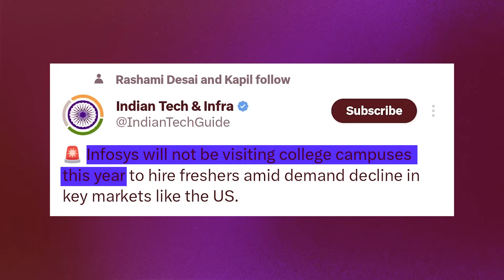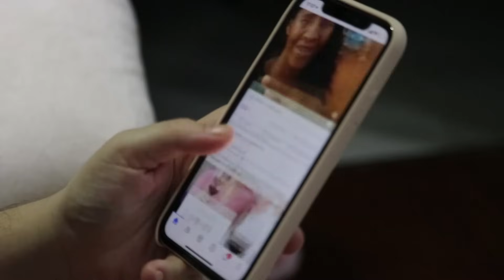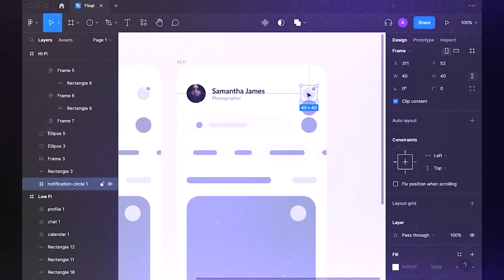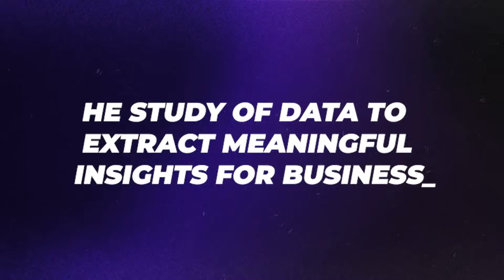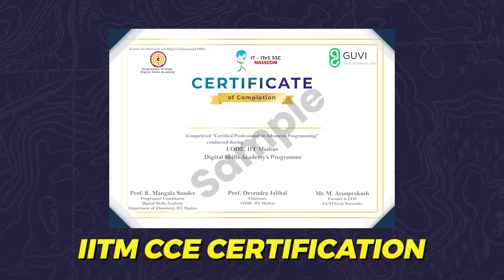3 High Demand Money Earning Courses in 2024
Zen Class offers a Data Science Course with IIT-M Pravartak Certification, providing job-ready skills in 3-5 months in  Hindi, English, Tamil, Telugu,. The program includes 360-degree Career Guidance, Certifications, and Placement Support. GUVI, IIT Madras incubated, ensures 100% job placement in IT skill education, available in multiple languages, aligning with GUVI's mission to democratize technical education.